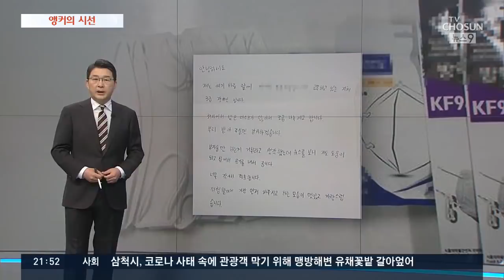사람이 희망이다 [신동욱 앵커의 시선]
"이 풍진 세상을 만났으니 너의 희망이 무엇이냐…"

'미스터트롯'에서 정동원군이 부른 '희망가'입니다. 일제강점기 수난과 설움을 노래했던 '이 풍진 세월'을 지난 백년 수많은 가수들이 부르면서 '희망가'라는 이름을 얻었지요. 하지만 열세 살 소년이 담담한 듯 풀어낸 이 노래만큼 근래 우리 가슴을 깊이 파고든 적도 드문 듯합니다. 기교 부리지 않고 세상의 때가 타지 않은 청아한 미성에 끝내 눈물을 흘렸다는 분이 적지 않았습니다.

희망을 묻기조차 버거운 지금 이 풍진 세상이기에 더 큰 위로와 희망으로 다가왔습니다. 시인은 말에도 꽃을 피우는 말이 있다고 했습니다.

"우리 시대에 가장 암울한 말이 있다면… 나 하나쯤이야… 우리 시대에 남은 희망의 말이 있다면, 나 하나만이라도, 내가 있음으로, 내가 먼저…"

서울 강남 어느 집 문에 이런 글과 함께 마스크가 붙어 있습니다. "택배기사님. 감사합니다. 마스크 하나씩 챙겨 가세요." 코로나 탓에 생필품 배달이 폭증한 요즘, 현관에 마스크 간식 음료수를 놓아두고 고마움을 전하는 집이 많습니다. 사재기가 극성인 다른 선진국과 달리 우리가 평온한 일상을 유지할 수 있는 건 택배 하시는 분들의 노고 덕이 크지요.

지난달 부산 어느 파출소 CCTV에 찍힌 장면입니다. 마스크를 쓴 청년이 조심스럽게 다가와 노란 봉투를 놓고 사라집니다. 봉투에는 마스크 열한 장, 사탕, 그리고 손편지가 들어 있었습니다. 장애인이라고 밝힌 청년은 "부자만 하는 게 기부라고 생각했는데 저도 용기를 냈다"고 했습니다. 이 사연이 알려진 뒤 파출소마다 마스크 기부가 잇따랐다고 합니다.

재난 기부도 역대 최대 기록을 내달리고 있습니다. 기부금이 세월호 때보다 훨씬 많은 2천억 원을 넘어섰고 의료-식료품도 천사백만 점에 이릅니다. 서울에서 자가 격리된 프랑스 기자는 이런 풍경들을 보며 '놀라운 시민정신의 발현'이라고 썼습니다.

포크 듀오, 시인과 촌장은 '모든 것이 제자리로 돌아가는 풍경이, 세상에서 가장 아름다운 풍경'이라고 노래했지요. '나 하나만이라도, 내가 먼저'라는 꽃 피는 마음들이 지금 이 어두운 세상 풍경을 모두 제자리로 돌려놓을 겁니다.

4월 3일 앵커의 시선은 '사람이 희망이다' 였습니다.